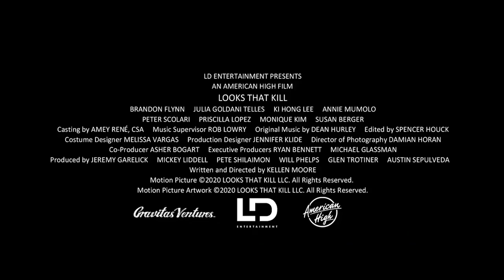🎥 LOOKS THAT KILL (2020) | Movie Trailer | Full HD | 1080p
The story of a teenage boy who deals with the ups and downs of being lethally attractive.
Director: Kellen Moore
Writer: Kellen Moore
Stars: Brandon Flynn, Julia Goldani Telles, Ki Hong Lee